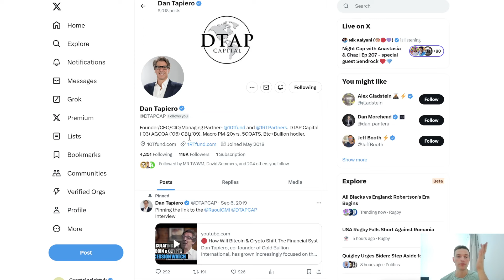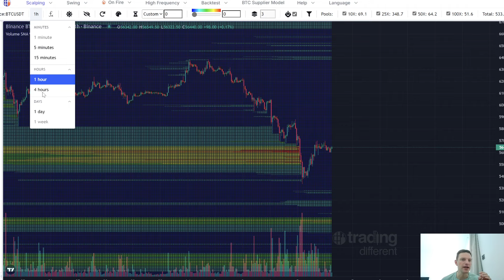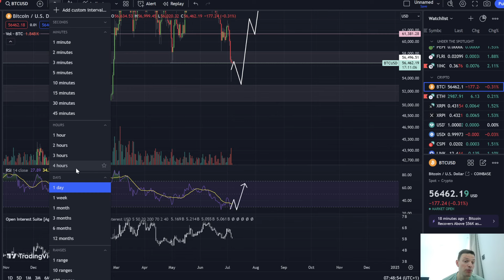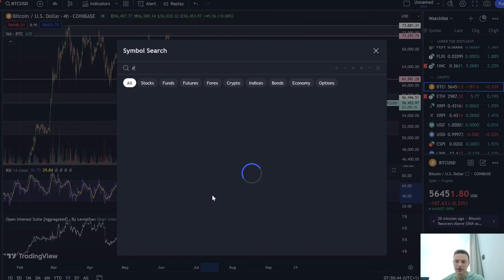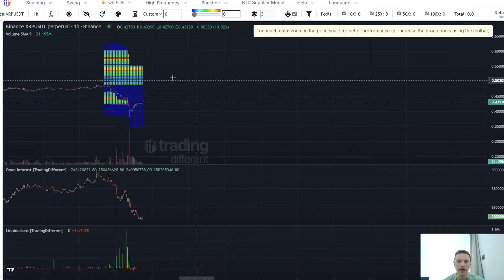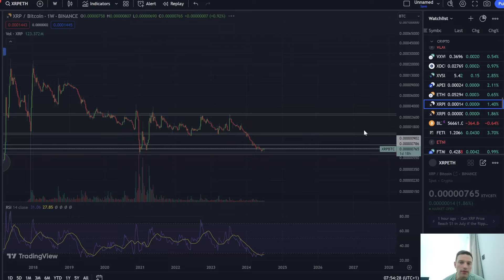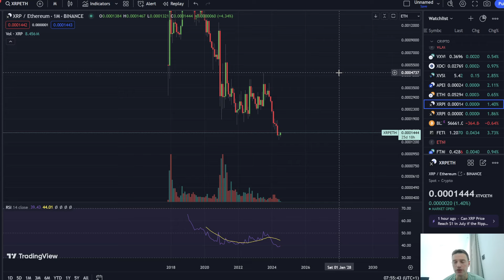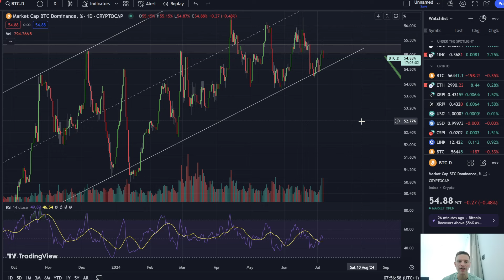Bitcoin's Path to All-Time Highs! 🚀 XRP's Exciting Future & Market Sentiment Analysis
In today's video, we dive deep into Bitcoin's price action and explore its potential path to all-time highs! 📈 Discover the latest on liquidity levels, market sentiment, and how macroeconomic factors are influencing the crypto market. We also take a closer look at XRP's recent price movements and its intriguing relationship with Ethereum and Bitcoin. This analysis is a must-watch for any crypto enthusiast looking to stay ahead in the market. 🔔